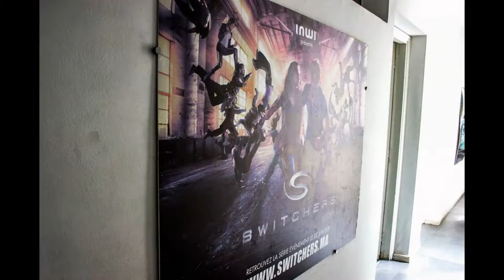Studio M Casablanca @ Sigma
Studio M Casablanca avait organisé une visite de ses étudiants en Cinéma d'animation 3D des locaux de la société de production Sigma Technologies, afin de les faire découvrir le monde professionnel qui les attend.